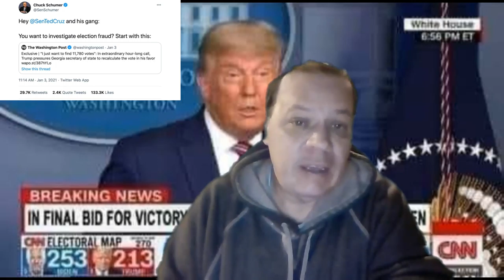THE PEOPLES STIMULUS CHECK & STIMULUS PACKAGE UPDATE 1/5/2021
GOERGIA RUN OFF TO STILL HAPPENING TODAY.
THER3 WAS 3000 EARLY VOTERS.
RESULTS COULD TAKE DAYS TO COUNT